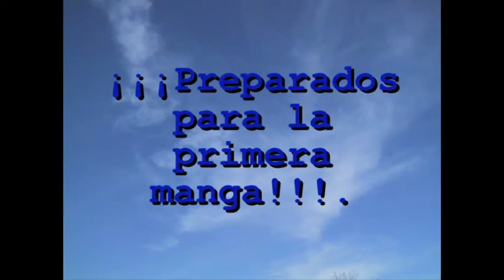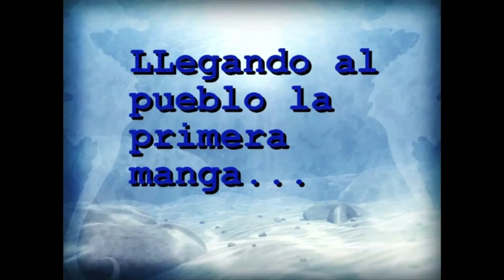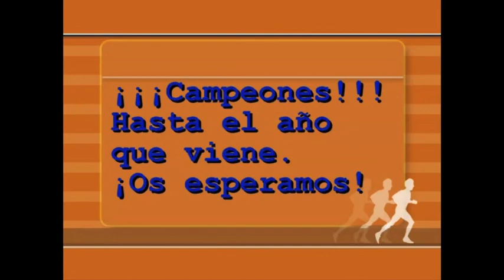I Rally San Martín de Don - 11 septiembre 2011